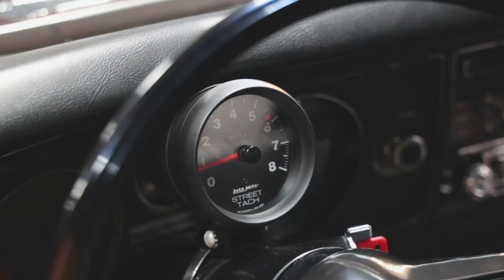Stock #107 - 1969 Chevrolet Chevelle Super Sport Clone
The 1969 Chevrolet Chevelle Super Sport Clone showcases a seamless fusion of enduring American muscle and timeless sophistication. Adorned with distinctive badging SS396, this classic automobile boasts a Burgundy exterior complemented by a luxurious black interior, creating an enthralling visual and driving experience.

Under the hood, this distinguished vehicle is propelled by the renowned Built 454 CID V8 engine, featuring a set of Edelbrock Aluminum Heads. Professionally crafted by Morley Performance, the engine, suspension, exhaust, and rear end work epitomize meticulous attention to detail. Complementing the formidable motor is a M22 Rock Crusher 4-Speed on the floor transmission, encapsulating the iconic era of American muscle cars. However, this Chevelle offers more than sheer power; it is equipped with modern amenities designed to enhance every journey. Indulge in an immersive auditory experience with the AM/FM radio and Bluetooth capabilities, adding a delightful soundtrack to your travels. Furthermore, prioritizing safety and comfort, the automobile features power brakes, power steering for effortless control, and seatbelts for enhanced security.

The opulent vinyl interior exudes classic charm, while the combination of radial tires and rally wheels not only elevates the car's aesthetic appeal but also ensures exceptional road performance and handling. Revel in the unparalleled combination of power, style, and comfort presented by the 1969 Chevrolet Chevelle Super Sport Clone.

We appreciate your interest in this fantastic vehicle, available in our showroom at 5626 Gravois Ave, St. Louis, MO, 63116. If you have questions, please call (515)-REVHEADS, and Damon will be able to help you. To see over 60 HD photos and a custom video of this 1969 Chevrolet Chevelle Super Sport Clone,